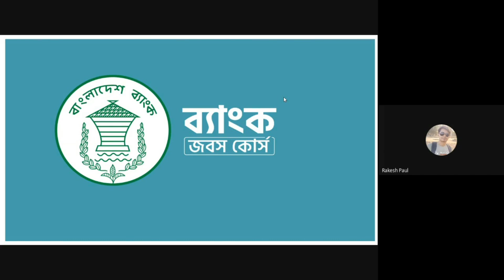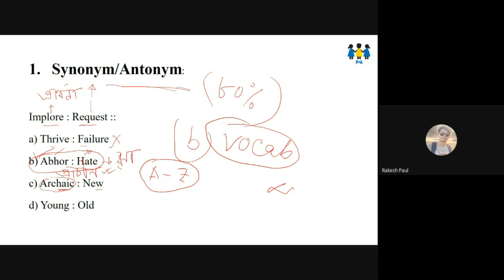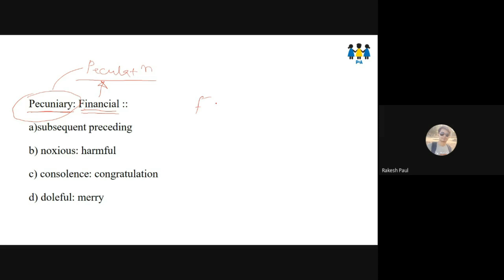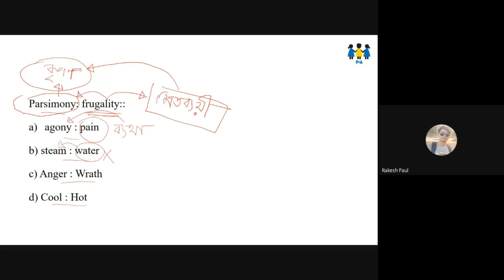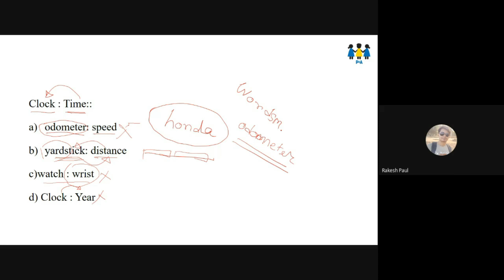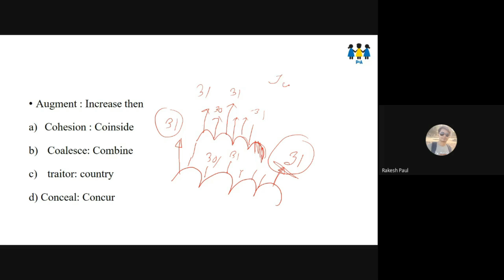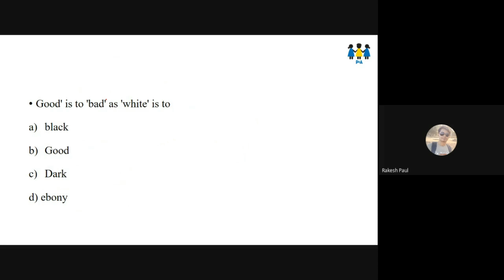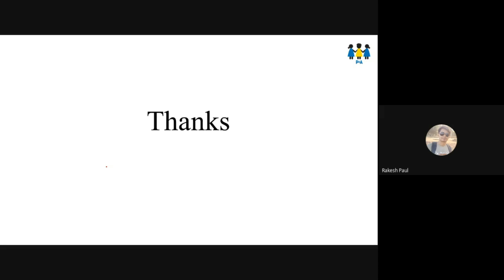Analogy | Bank Math | Bank Job Preparation | P2A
In this video we discussed about what is Analogy and which book to follow. There are different kinds of analogy like synonym-antonym, part-whole, cause-effect, purpose-function. To know more please watch the video.
P2A Bank Job Preparation কোর্স সম্পর্কে বিস্তারিত জানতে ফোন করুন: 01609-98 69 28
00:00- intro
1:27- Book to follow for Analogy
3:52- Synonym/ Antonym
9:25- part/whole
10:34- Cause-Effect
11:29-Purpose/ Function
12:30- Solving Analogy Problems

Bank Job Webinar A to Z | ব্যাংক জব প্রস্তুতির A to Z | Part-1 | ব্যাংক জব প্রস্তুতি
Bank Job Webinar A to Z | ব্যাংক জব প্রস্তুতির A to Z | Part-2 | ব্যাংক জব প্রস্তুতি

ব্যাংক জব সার্কুলার
ব্যাংক জব প্রিপারেশন
ব্যাংক জবের জন্য প্রয়োজনীয় বই
ব্যাংক জবের সিলেবাস
ব্যাংক জব লিখিত প্রস্তুতি
ব্যাংক জব প্রস্তুতি বই
বাংলাদেশ ব্যাংক জব প্রস্তুতি
বাংলাদেশ ব্যাংক জব সার্কুলার
ব্যাংক জব নিয়োগ
ব্যাংকে চাকরি
ব্যাংক জব ম্যাথ
ব্যাংক জব ইংলিশ
ব্যাংক জব ভোকাবুলারি
ব্যাংক ভোকাবুলারি
ব্যাংক জব অ্যানালজি

analogy bank math
P2A Bank Job Preparation
reasoning trick
,bank math
number analogy
bank math preparation
bank exams
bank job preparation
analogy for bank exam
p2a bank preparation
Analogy
এনালজি বাংলা ব্যাখ্যা
analogy Bangla explanation
p2a
ব্যাংক জব প্রস্তুতি
সরকারি ব্যাংক জব প্রস্তুতি
ব্যাংক জব প্রিপারেশন
analogy basic learning
analogy
p2a math
p2a math preparation
p2a bank
p2a bank job
analogy bank exam